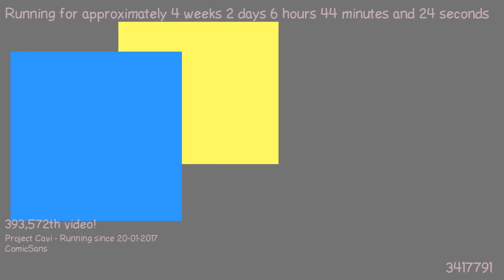1487566112 - Webdriver Cavi - O